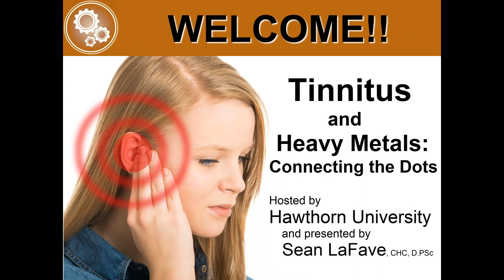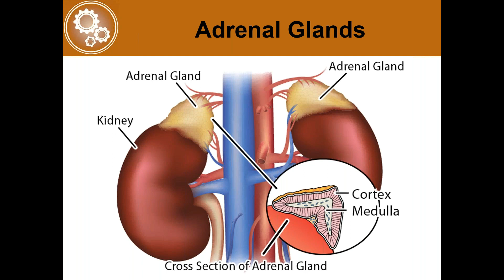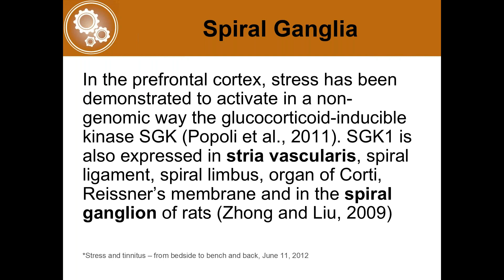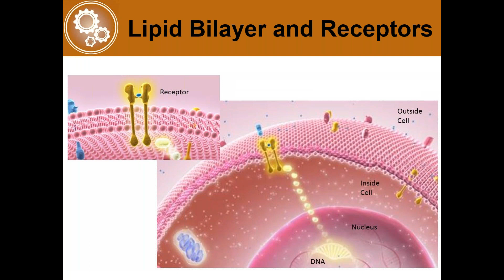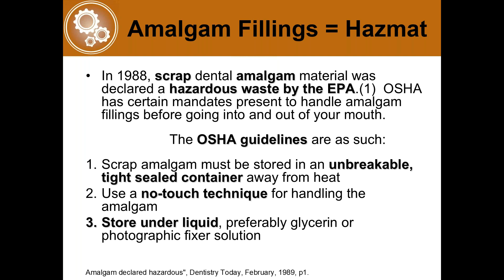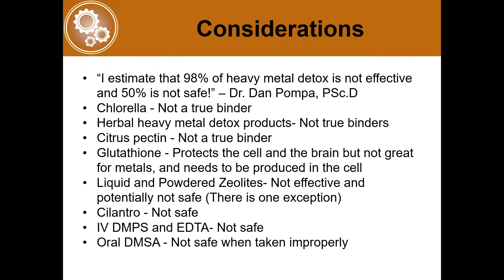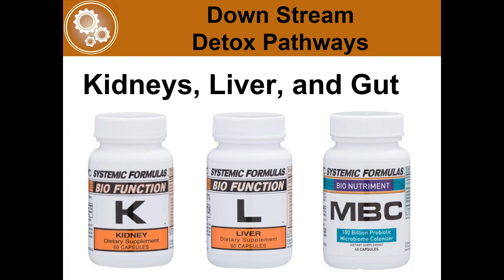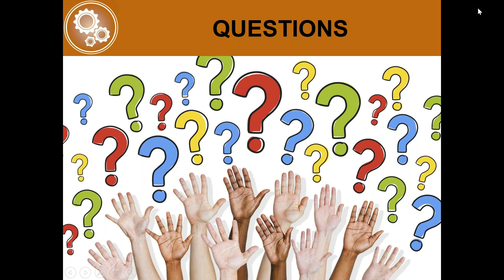Tinnitus and Heavy Metals: Connecting the Dots with Sean LaFave, CHC, D.PSc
Tinnitus and Heavy Metals: Connecting the Dots

Hosted by Hawthorn University and presented by Sean LaFave

In today’s world, a continuous onslaught of toxins pervades our lives and environment, both in and outside our homes, notably, heavy metals. Sean LaFave wants to help you gain a better understanding of how to safely and effectively address one of the major underlying causes of tinnitus.

Join Sean and Hawthorn for Tinnitus and Heavy Metals: Connecting the Dots.

Our bodies are challenged to tolerate chemical toxicity, which often leads to a list of chronic conditions that go unexplained, like adrenal fatigue and unbearable chronic tinnitus. Sean will take you on a journey of discovery into how these unseen heavy metal invaders affect our bodies’ communication pathways, all the way down to the cell level.

This live presentation covers:
1. Understanding the connection between tinnitus and adrenal fatigue.
2. Recognizing heavy metals as one of the major underlying causes of adrenal fatigue and tinnitus.
3. Delivering safe and effective results while addressing the cause, not the symptom.

Sean LaFave, the founder of Geared for Wellness, earned his Bachelor’s degree in Behavioral Science from the University of Colorado, is a Certified Health Coach, a Health Centers of the Future graduate, a member of the National Association of Nutrition Professionals, and holds a Pastoral Sciences Diplomat from the Pastoral Medical Association. He established the first Neurotoxicity program of its kind in Kansas, developing his expertise in neurotoxic illness, weight loss, and custom nutrition.

Sean has over 20 years of experience in the natural health care profession, and the past 11 years as a Neurotoxicity Specialist. He works directly with health professionals throughout the US and is a sought-after Wellness Coach, consultant, and lecturer for a variety of health care organizations and private physician practices. He supports his clients with the prevention and care for such neurotoxic-mediated illnesses as weight loss resistance, diabetes, thyroid dysfunction, and auto-immune diseases.

Sean now trains practitioners all across the country to implement programs that bring much needed health and wellness to their communities. He has made it his mission to help others have the healthiest, happiest lives possible, so they can live life to the fullest. His desire is that we to go about life with less stress and more joy, by helping remove toxic interference, and providing the nutritional tools a body needs.